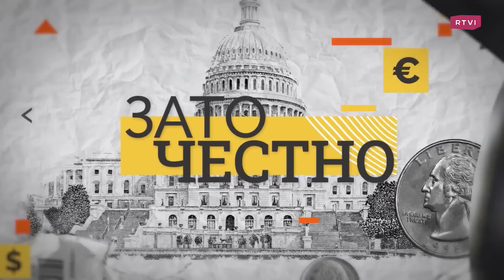Потолок госдолга США. Дефолт возможен? Доллар рухнет? И чем это грозит другим странам? / Зато честно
Что такое госдолг США? Из чего он состоит? Почему американцы должны всему миру? Как госдолг США влияет на американскую экономику? Каким был долг при правлении президентов США в течение 100 лет и почему он только растет? Будет ли дефолт в Америке? Что будет с долларом? И почему потолок госдолга США не так страшен, как его преподносят в СМИ? В программе «Зато честно» Денис Мельник рассказывает о госдолге США.

00:00 «Зато честно». Госдолг США
00:55 Почему дефолт —  проблема для любой страны?
02:19 Технический дефолт из-за скандала с Биллом Клинтоном
05:10 Как связан госдолг США с инфляцией?
06:40 Почему за последние 100 лет госдолг США только растет?
11:39 Что было с госдолгом при правлении Бушей?
15:53 «При Обаме госдолг Соединенных штатов очень быстро превысил отметку 100%»
16:58 Экономика Трампа и пандемия. Как это всё повлияло на госдолг?
18:35 «Если ты являешься США, ты можешь за счет своей инфляции снижать бремя внешних заимствований»
21:06 Почему госдолг при Байдене достиг 130%?
22:03 Почему США не страшен внешний долг?
25:44 Если процент по госдолгу – не страшен, то что тогда является проблемой в США?
31:45 Как из-за беби-бумеров начался профицит бюджета?
33:45 Что будет с мировой экономикой в ближайшие 10 лет?